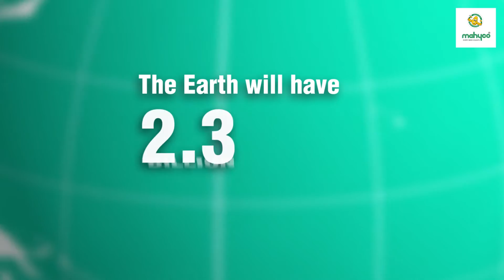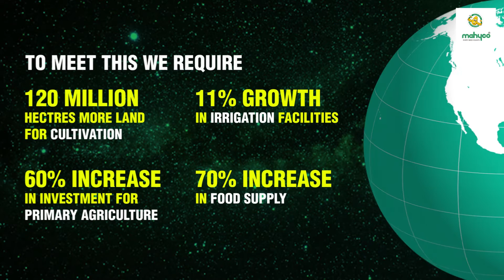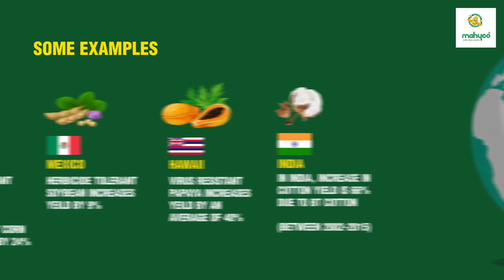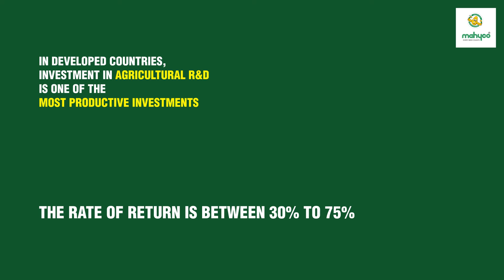The need for agricultural research in India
Agricultural research in India is yet to receive the required impetus. The economic and social impact of the same is discussed in this video